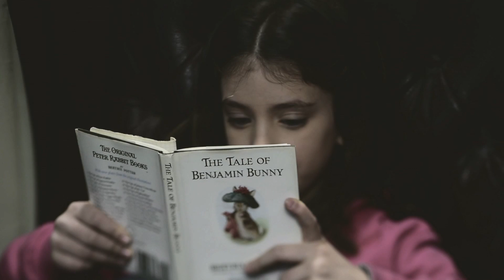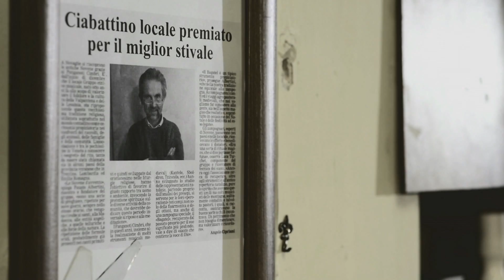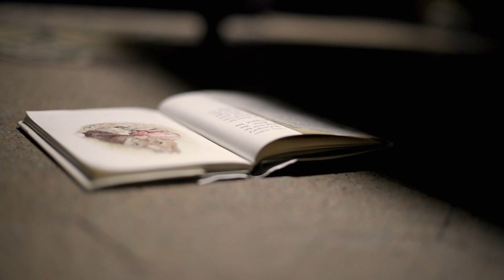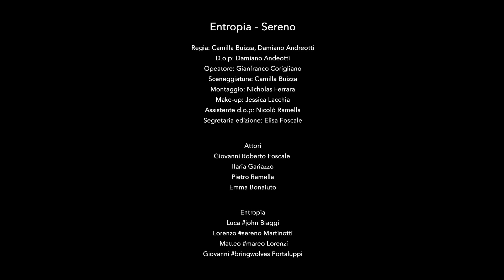Entropia - Sereno [Official Music Video]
Sereno, un brano dalla presa pop rock, con un riff molto immediato e leggero, da cui è nato lo spunto per scrivere il brano.
Riff che lasciava una bella sensazione di serenità, sensazione da cui poi la band è partita per scrivere il testo e chiudere la realizzazione del brano.
Il videoclip del brano racconta del sogno di una bambina e di un momento di grande emozione e leggerezza che vive con il proprio nonno.

Il video è stato girata in anteprima nazionale con la nuova Nikon D4s da Damiano Andreotti con la regia di Camilla Buizza, produzione La Fonderia Musicale.